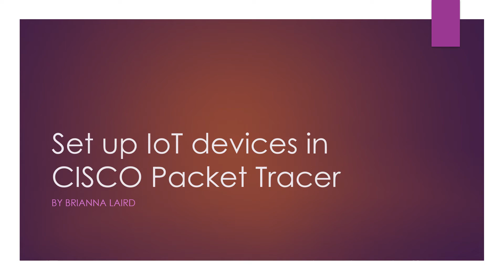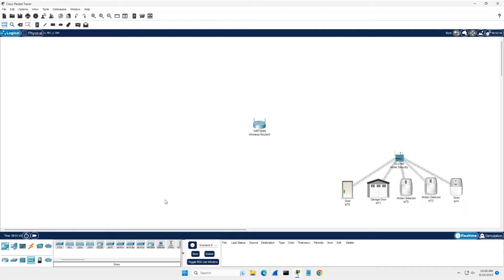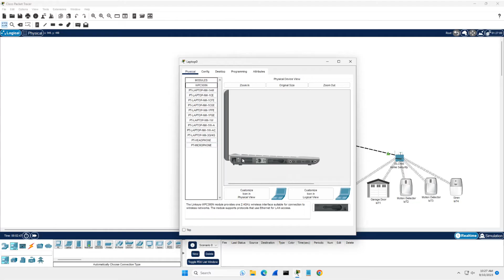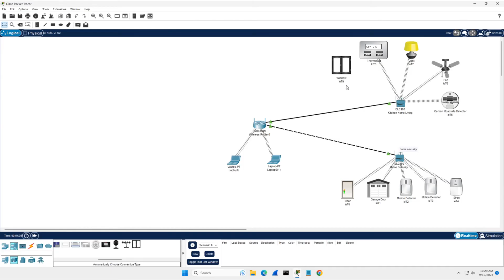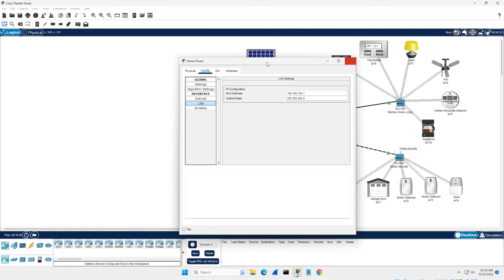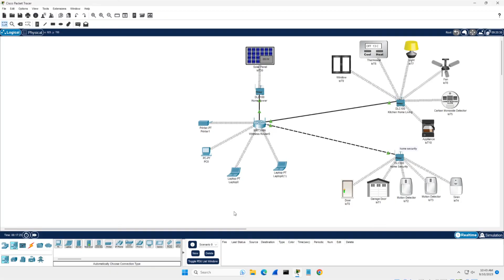Set up IoT devices in CISCO Packet Tracer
This video will guide you through the process of setting up IoT devices in CISCO Packet Tracer. We will cover the steps to integrate various IoT devices into your network, configure them, and ensure they communicate effectively. By the end of this tutorial, you will have a functional IoT setup that you can expand and customize further.